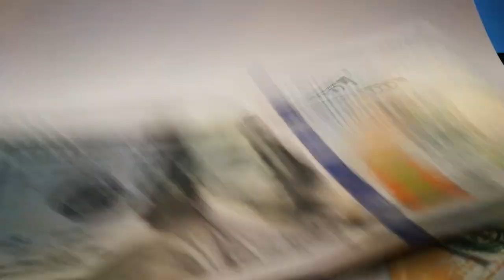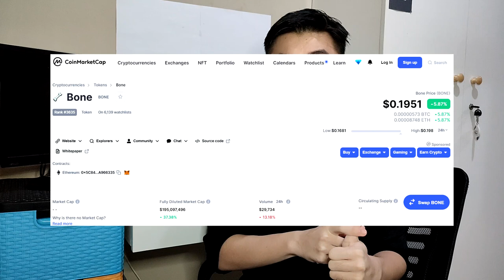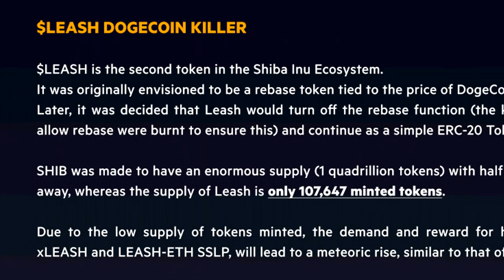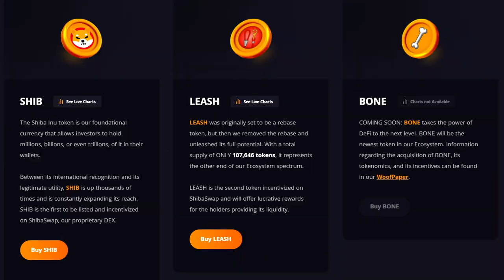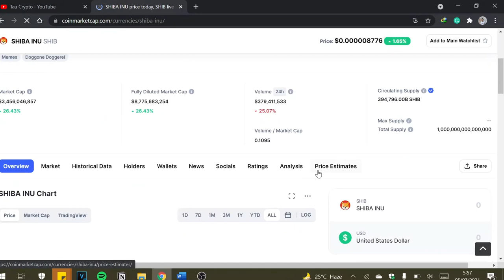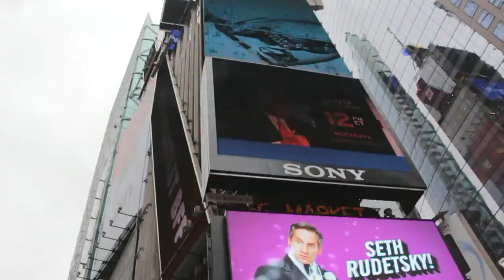SHIBA INU ADA POTENSINYA! $SHIB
Shiba Inu sering sekali dilihat sebagai meme token, coin micin, coin candaan, dan sejenisnya. Aku melakukan riset dalam terhadap 1 token ini dan rupanya $SHIB bukan sepenuhnya meme token. Bahkan, dari aku sendiri melihat adanya potensi untuk $SHIB ini melawan DOGE coin. Penjelasan sepenuhnya tentang kenapa SHIBA berpotensi ada divideo ini!

Pastikan kamu sudah follow sosmed kita! Kita akan upload berbagai up to date info dan pelajaran mengenai cryptocurrency dalam channel Telegram dan Instagram kita 📢

0:00 Shiba Inu ada sesuatu
0:46 Sejarah Shiba Inu
1:28 Apa sebenarnya $SHIB?
2:10 Ecosystem Shiba Inu
6:22 Masalah Coinbase
7:12 Harga Realistis $SHIB
9:06 Outro

Kalau kamu suka video ini jangan lupa untuk like dan share pada orang sekitar kamu agar mereka mendapat ilmu yang berharga hari ini 🔥 Jangan lupa juga comment dibawah video infomatif apa yang kamu ingin kita buat minggu depan!🎥

karena kita akan upload berbagai jenis video menarik kedepannya😉